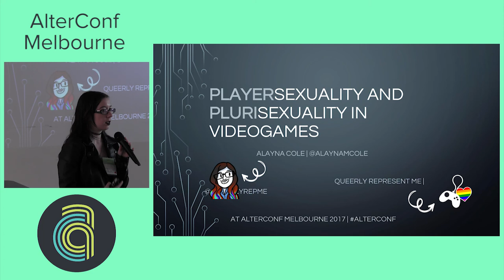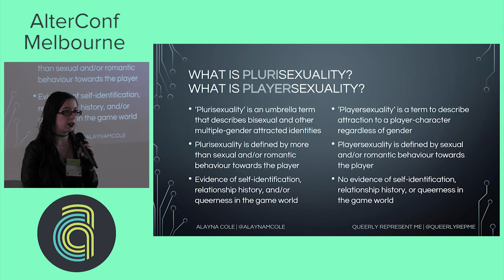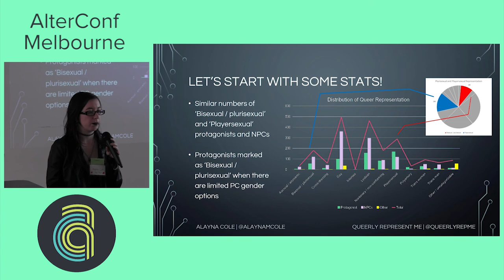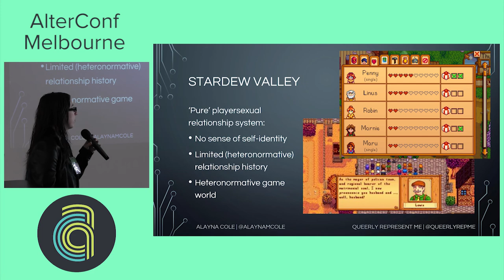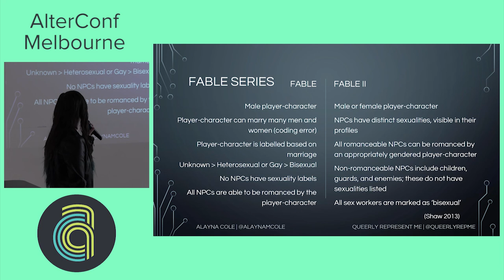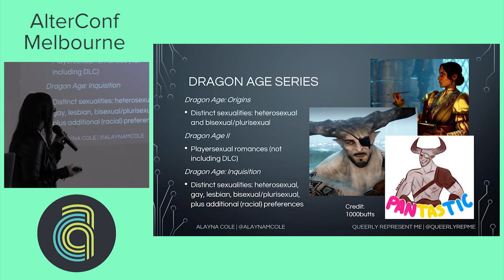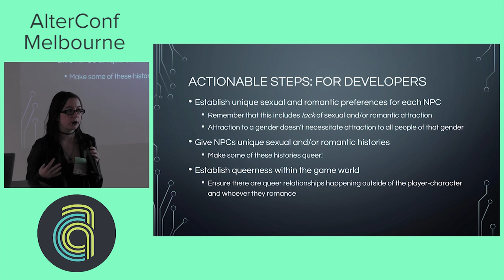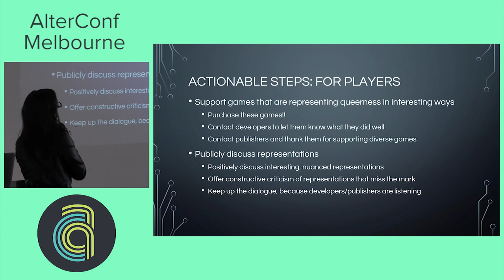AlterConf Melbourne 2017: Playersexuality and Plurisexuality in Videogames by Alayna Cole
Increased representation of queer relationships in videogames can lead to further freedom regarding who player-characters can pursuit romantically; however, allowing a player-character to date a selection of NPCs regardless of that player-character's gender does not effectively improve diverse representation of varied sexualities. In this model, NPCs become 'playersexual', meaning that they will date the player regardless of traits such as gender, appearance, or personality, and this causes characterisation to be shallow and attempts to represent plurisexuality to be superficial. In this talk, I will discuss games that created playersexual NPCs, as well as titles that effectively combat this issue through their character design choices, with the hope of revealing the subtle differences between playersexual and truly plurisexual NPCs, while also inspiring game designers to create more meaningful characters.